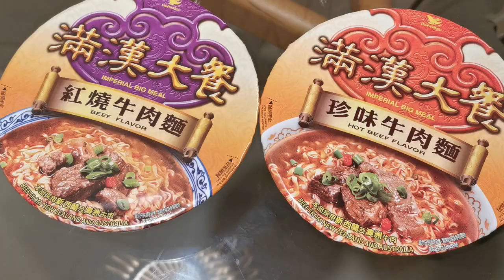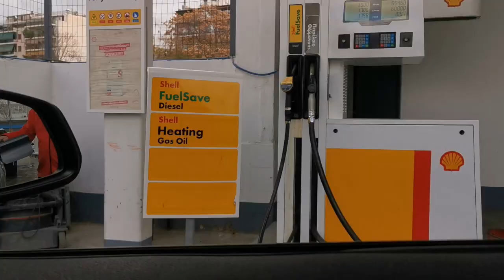希臘自駕遊🚙童話小鎮阿拉霍瓦Arachova【環遊世界🌍】